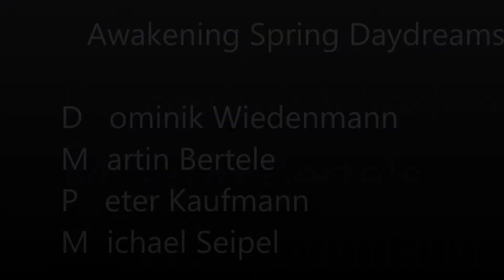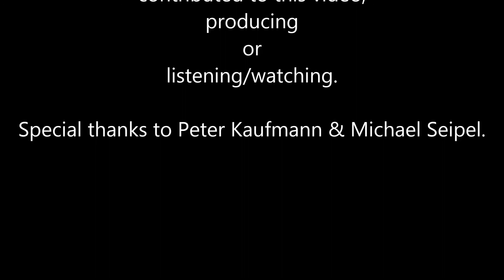DMPM - Awakening Spring Daydreams + Pictures of Canada & USA taken on a journey across North America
Piano:                        Dominik Wiedenmann, Martin Bertele
Percussion:                Dominik Wiedenmann, Michael Seipel,
                                  Peter Kaufmann
Recording, Editing       Peter Kaufmann, Michael Seipel

Recorded in February 2013 at Peter Kaufmann music studio.

The Song is a improvisation based on a composition by Dominik Wiedenmann.

Photos taken on a North America journey by Martin Bertele.

Please watch in HD. First select HD quality, then start over again. :)